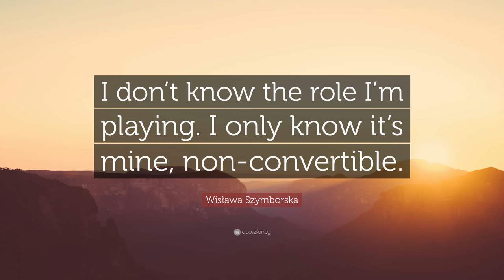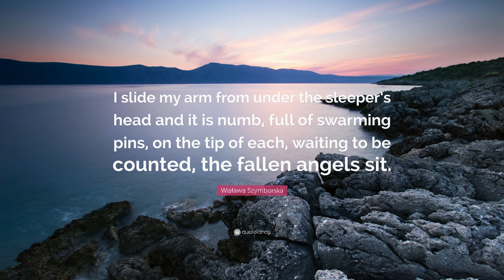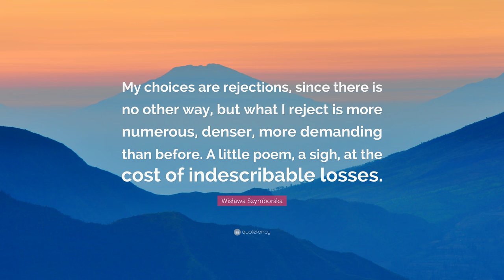TOP 20 Wisława Szymborska Quotes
“I am who I am. A coincidence no less unthinkable than any other.”
— Wisława Szymborska (00:00)

“When I pronounce the word Future, the first syllable already belongs to the past. When I pronounce the word Silence, I destroy it.”
— Wisława Szymborska (00:07)

“I’m one-time-only to the marrow of my bones.”
— Wisława Szymborska (00:14)

“I am a tarsier and a tarsier’s son, the grandson and great-grandson of tarsiers, a tiny creature, made up of two pupils and whatever simply could not be left out...”
— Wisława Szymborska (00:21)

“You can find the entire cosmos lurking in its least remarkable objects.”
— Wisława Szymborska (00:28)

“I don’t know the role I’m playing. I only know it’s mine, non-convertible.”
— Wisława Szymborska (00:35)

“The joy of writing. The power of preserving. Revenge of a mortal hand.”
— Wisława Szymborska (00:42)

“Everyone needs solitude, especially a person who is used to thinking about what she experiences. Solitude is very important in my work as a mode of inspiration, but isolation is not good in this respect. I am not writing poetry about isolation.”
— Wisława Szymborska (00:49)

“After every war someone has to tidy up.”
— Wisława Szymborska (00:56)

“I’m drowning in papers.”
— Wisława Szymborska (01:03)

“Out of every hundred people, those who always know better: fifty-two.”
— Wisława Szymborska (01:10)

“Today when two people decide upon a thoughtless and precipitate abbreviation of the physical space between them, they think, at least at that moment, that they’re mutually attracted and drawn together by an overwhelming force.”
— Wisława Szymborska (01:17)

“At the very beginning of my creative life I loved humanity. I wanted to do something good for mankind. Soon I understood that it isn’t possible to save mankind.”
— Wisława Szymborska (01:24)

“I’m fighting against the bad poet who is prone to using too many words.”
— Wisława Szymborska (01:31)

“All the best have something in common, a regard for reality, an agreement to its primacy over the imagination. Even the richest, most surprising and wild imagination is not as rich, wild and surprising as reality. The task of the poet is to pick singular threads from this dense, colorful fabric.”
— Wisława Szymborska (01:38)

“It’s a well-known fact: in order to follow doctor’s orders, you have to be healthy as a horse.”
— Wisława Szymborska (01:45)

“I slide my arm from under the sleeper’s head and it is numb, full of swarming pins, on the tip of each, waiting to be counted, the fallen angels sit.”
— Wisława Szymborska (01:52)

“My choices are rejections, since there is no other way, but what I reject is more numerous, denser, more demanding than before. A little poem, a sigh, at the cost of indescribable losses.”
— Wisława Szymborska (01:59)

“We’re extremely fortunate not to know precisely the kind of world we live in. One would have to live a long, long time, unquestionably longer than the world itself.”
— Wisława Szymborska (02:06)

“Such certainty is beautiful, but uncertainty is more beautiful still.”
— Wisława Szymborska (02:13)